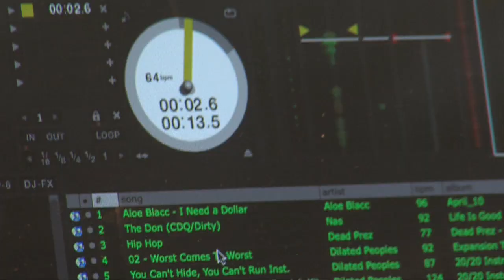Dilated Peoples - You can't hide you can't run